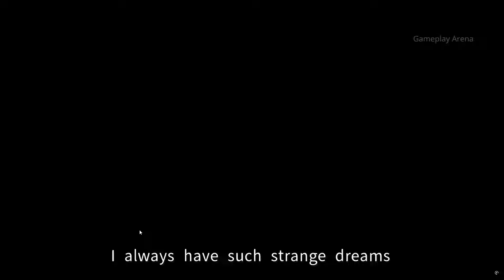Director Simulator - PC Gameplay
This is a live-action interactive game with sufficient content and high playability, with dozens of endings and more than ten mini-games, and more than ten hours of game content on the main line. Synopsis: The player incarnates Luo Yu, a young director who has never met talents, because he can’t fulfill his dream of making movies because he has no money, so he can only rely on odd jobs to stick to his dreams.

Title: Director Simulator
Developer: GOLDEN AGE
Publisher: GOLDEN AGE
Release Date: 26 Jul, 2024
Genre: RPG, Casual, Simulation

Director Simulator TD TACTICAL Steam/Epic Games